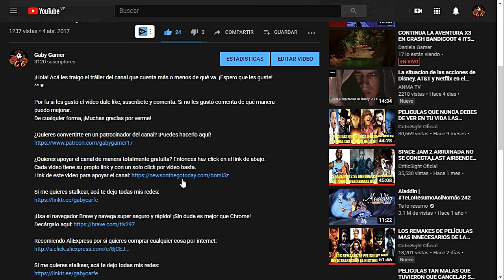Pokémon Oro HeartGold (Guía) // Cap. 03: ¡El camino a Ciudad Malva!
¡Capturamos algunos Pokémon nuevos! Y así pasamos por la Ruta 30 y Ruta 31. Pero en estas hay varios entrenadores. Luego, Eco nos da la Cámara Lucha y al llegar a Ciudad Malva, cambiamos un Bellsprout por un Onix.

Pokémon Oro HeartGold y Pokémon Plata SoulSilver son dos videojuegos de Pokémon pertenecientes a la cuarta generación y son los remakes de los juegos de la segunda generación, Pokémon Oro y Pokémon Plata.

Línea de Tiempo:
00:00 Ruta 29
03:44 Ciudad Cerezo
05:31 Ruta 30
08:40 Batalla contra Joven Chano
09:42 Ruta 30
10:05 Batalla contra Joven Mauro
11:58 Ruta 30
12:29 Batalla contra Cazabichos Rafa
14:46 Ruta 31
15:38 Batalla contra Cazabichos Tomy
18:47 Ruta 31
20:05 Ciudad Malva
20:41 Ruta 31
23:10 Ciudad Malva
25:07 Patrocinadores
25:27 Apoya el canal gratis con un click
25:49 Despedida
26:05 Outro

Recomiendo AliExpress por si quieres comprar cualquier cosa por internet: